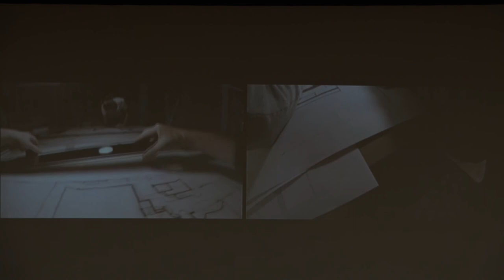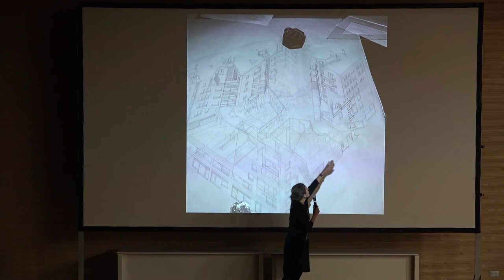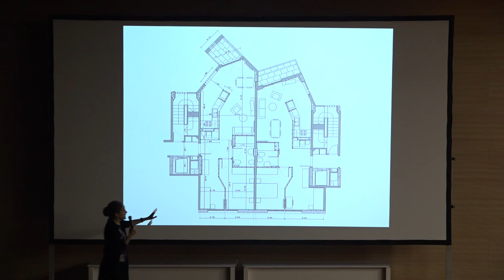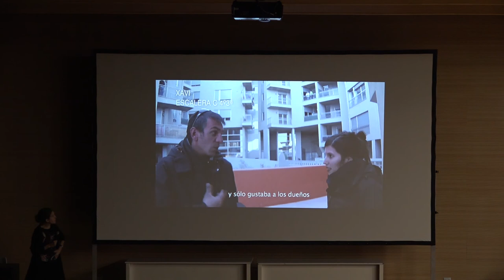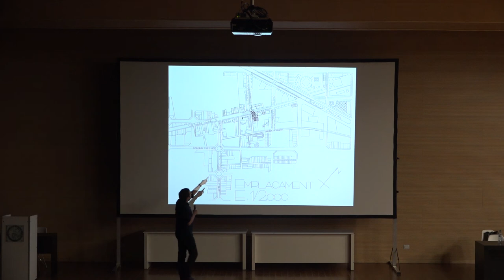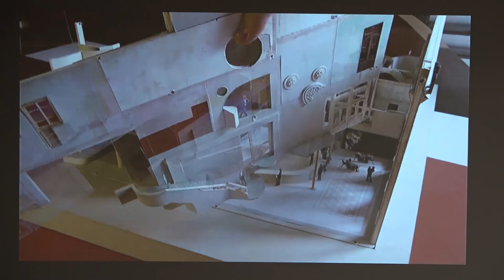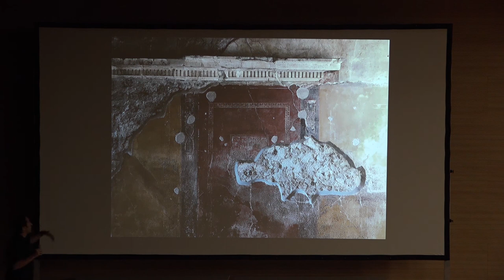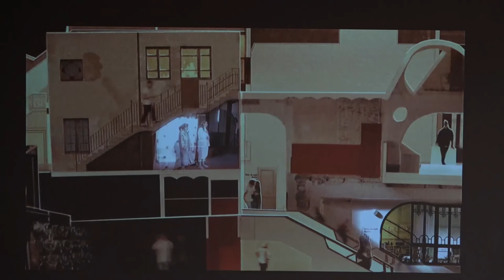Arq. Ricardo Flores y Arq. Eva Prats en el Aula Magna - FADU, UBA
Video de la Conferencia del Arq. Ricardo Flores y la Arq. Eva Prats
Realizada en el mes de Octubre de 2017.
Ciudad Universitaria, Pabellón III.
FADU-UBA.

Cámara: Mailén Gamarra y Juan Moseinco
Sonido: Juan Moseinco
Edición: Wanelén Farías
Gráficas: Juan E. Ortiz.

Centro Audiovisual Mediateca,
Directora Verónica Vitullo
Buenos Aires, octubre de 2017